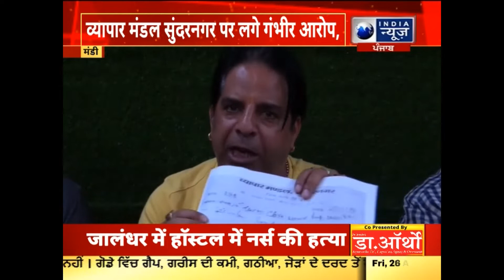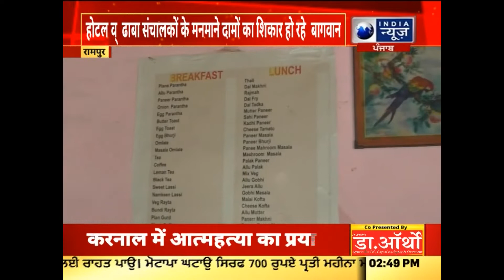हिमाचल की अहम खबरें || INDIA NEWS HIMACHAL